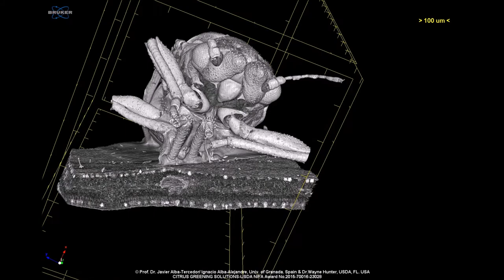Micro-CT of the Asian Citrus Psyllid feeding on a leaf of an orange tree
The ACP (Asian citrus Psylid: Diaphorina citri) is showing sucking sap on a leaf of an orange tree. It is posible to see the stylets inside the plant. For more details consult the publication:
ALBA-TERCEDOR, J., HUNTER, W. B., CICERO, J. M., & SÁINZ-BARIÁIN, M. (2017). Use of micro-CT to elucidate details of the anatomy and feeding of the Asian Citrus Psyllid Diaphorina citri Kuwayama , 1908 ( Insecta : Hemiptera , Lividae ). In Bruker Micro-CT Users Meeting 2017 (pp. 270–285). Kontich: Bruker micro-CT.

This work is part of the project: “Developing an Infrastructure and Product Test Pipeline to Deliver Novel Therapies for Citrus Greening Disease”,  funded by the USDA’s National Institute of Food and Agriculture through the Specialty Crops Research Initiative/Citrus Disease Research & Extension. Award 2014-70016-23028, 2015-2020, lead Dr. Susan.Brown. Kansas State Univ. & USDA.

More details in:
ALBA-TERCEDOR, J., HUNTER, W.B. & ALBA-ALEJANDRE, I. Using micro-computed tomography to reveal the anatomy of adult Diaphorina citri  Kuwayama (Insecta: Hemiptera, Liviidae) and how it pierces and feeds within a citrus leaf. Sci Rep 11,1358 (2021).